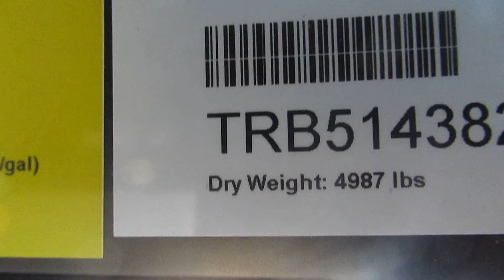2019 Tracer 25RBS Medicine Hat RV